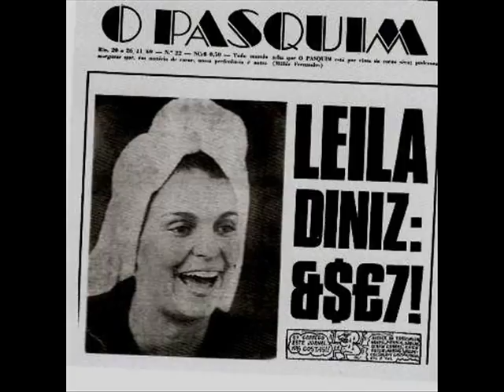Leila Diniz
A verdadeira Garota de Ipanema